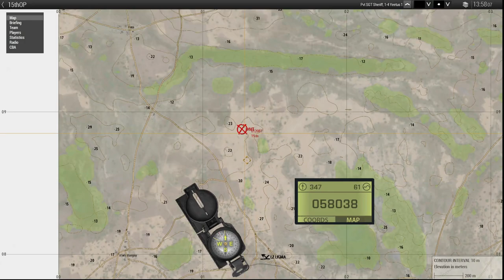11th Infantry Brigade Main Op